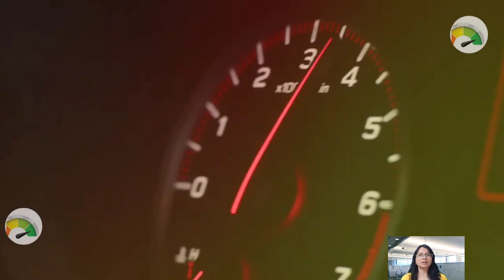FIRST LOOK 2024 Subaru WRX Sti 💥 Launch Release Date Prices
See FIRST LOOK 2024 Subaru WRX Sti 💥 Launch Release Date Prices

Thanks
Admin
AutoMT 007